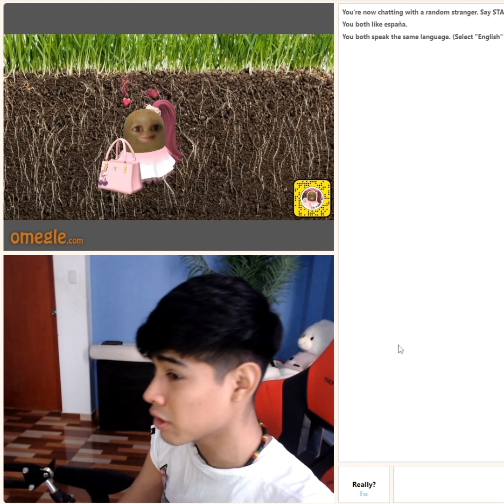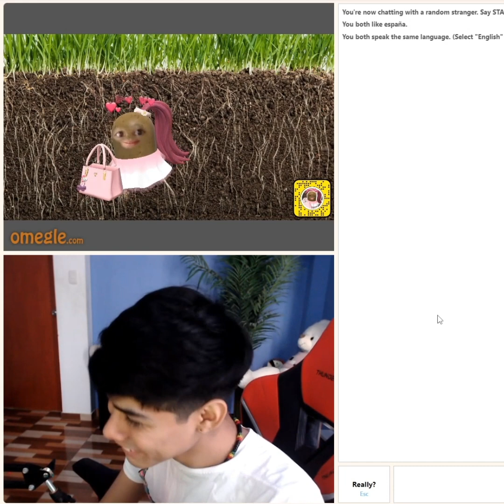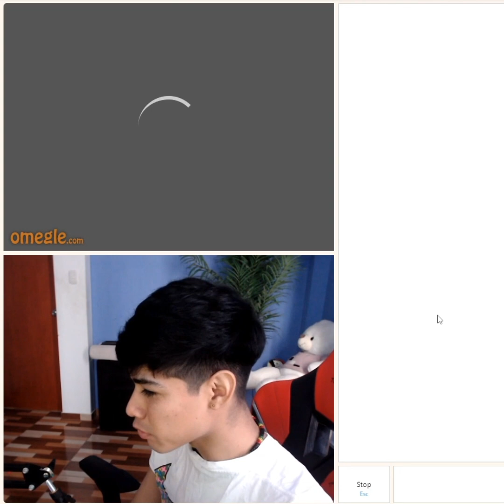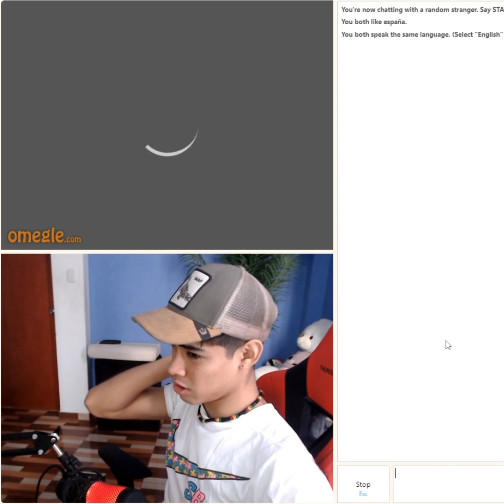🤣CAÑITA SE ENAMORA DE ESTA PAPA XD Y SE ENCUENTRA CON SEGUIDORA 😍